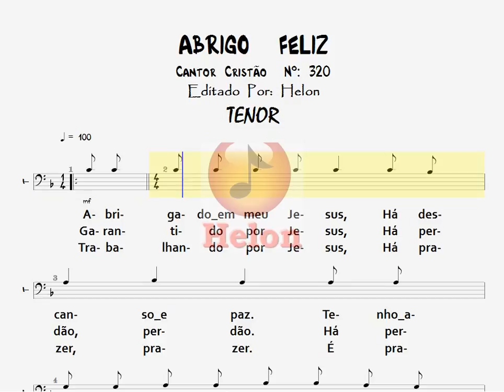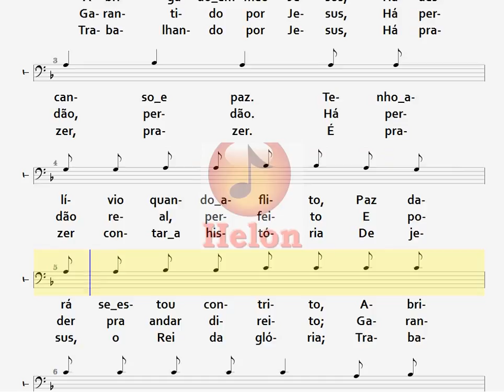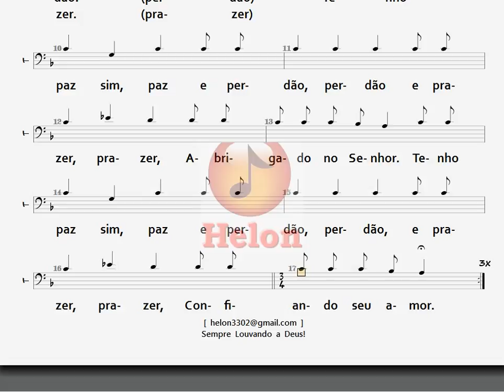320- ABRIGO FELIZ - TENOR